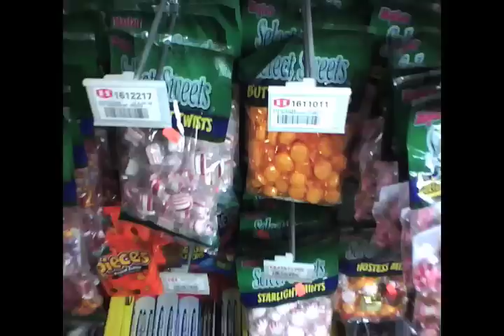Pokemon In Real Life Episode 3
I finally finished editing and here it is. Merry Christmas!